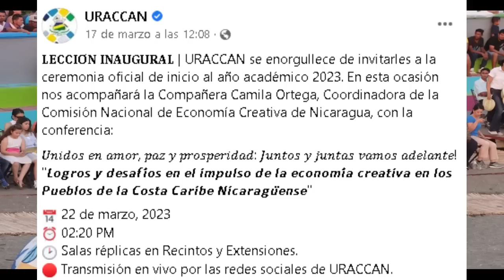CAMILA ORTEGA CONFERENCIA